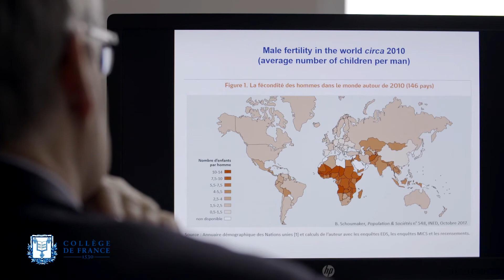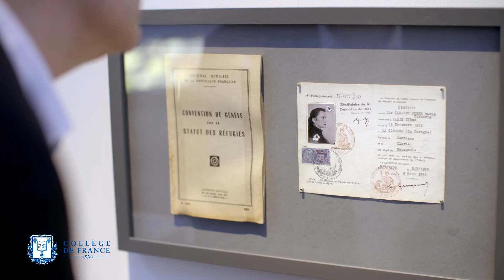Peut-on prédire les migrations ? - François Héran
François Héran est professeur du Collège de France et titulaire de la chaire Migrations et sociétés. Il présente son cours de l'année 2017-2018 : Introduction à l'étude des migrations

Après la leçon inaugurale, seuls trois cours ont pu être organisés par le Collège de
France pour l’année académique 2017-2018. L’objectif de ces trois séances était
double : éclairer la question controversée des définitions de la migration
internationale et recourir aux bases de données internationales les plus récentes pour
rétablir les ordres de grandeur du phénomène.